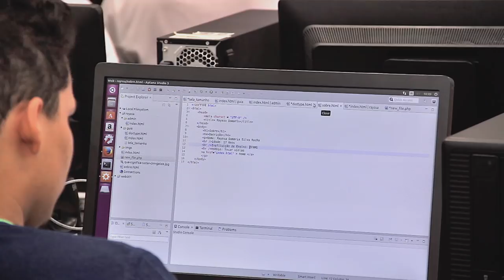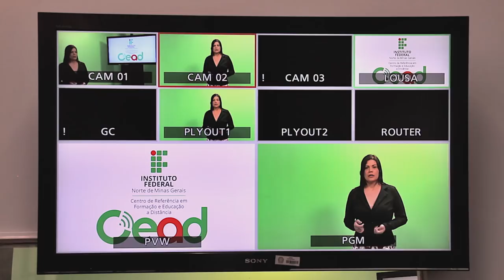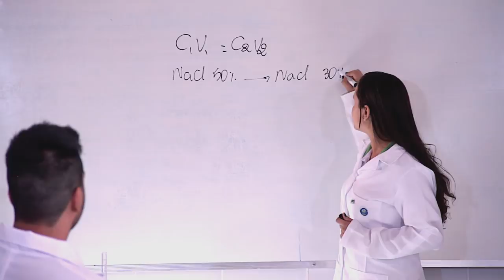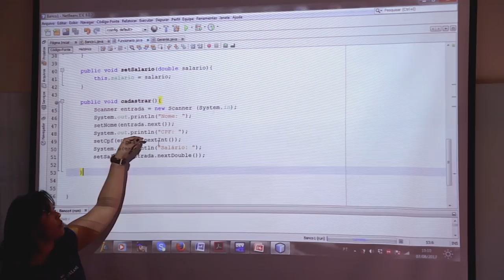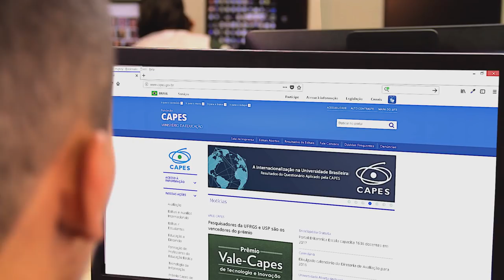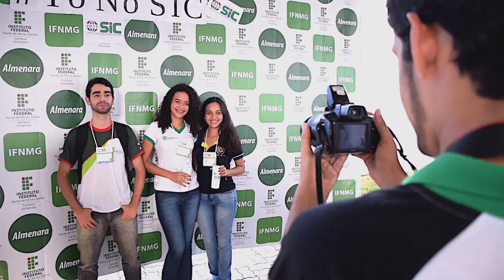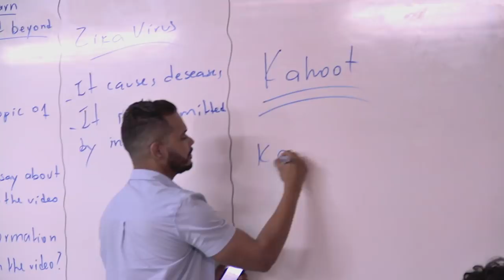IFNMG - Institucional - 8 min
Vídeo sobre o Instituto Federal do Norte de Minas Gerais (IFNMG), que em 2018 completa 10 anos de compromisso em oferta de educação profissional, científica e tecnológica gratuita e de qualidade para todo o Norte e Noroeste de Minas e Vales do Jequitinhonha e Mucuri.